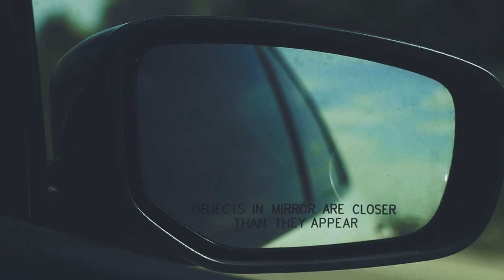For The Twenty Eighth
So excited ^~^

My NEW weekly schedule

"if you haven't yet become apart of my dream" -Kyle David Hall